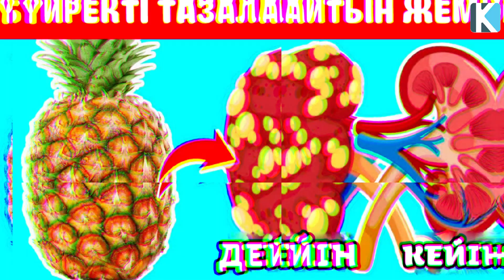Ананас ҚАТЕРЛІК ІСІККЕ Қарсы Көмектеседі, АНАНАСТЫҢ ҚҰПИЯСЫ АШЫЛДЫ, Керек арнасы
Таймкод:
00:00 Ананас қатерлі ісікті емдейді ме?